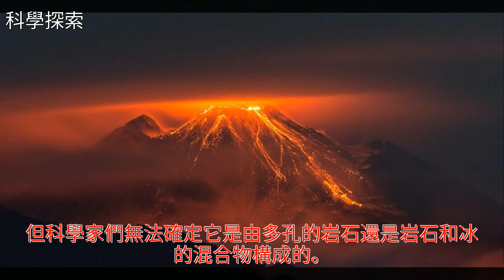火山噴發導致神祕的火星岩石形成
火山噴發導致神祕的火星岩石形成火山噴發導致神祕的火星岩石形成火星 地球 水母 太陽系 探索